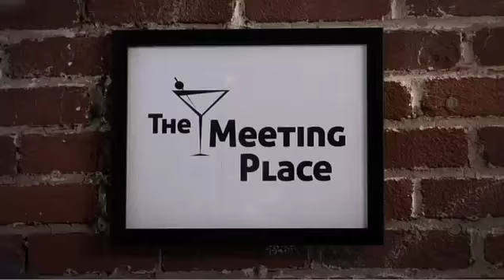The truth about online dating services in one video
Funny video-summary of the current online dating scene